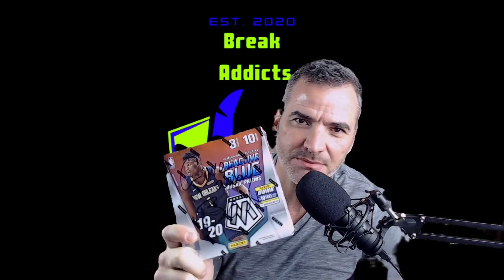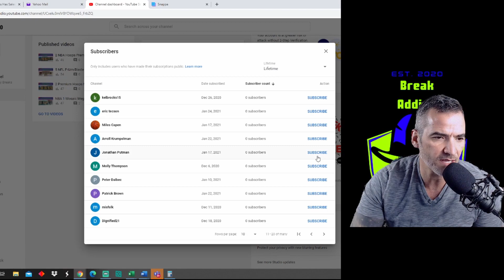100 Subscriber Giveaway Update!! Subscribe, Comment for Mosaic Mega Giveaway!!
Facebook: Break Addicts Hobby Breaks